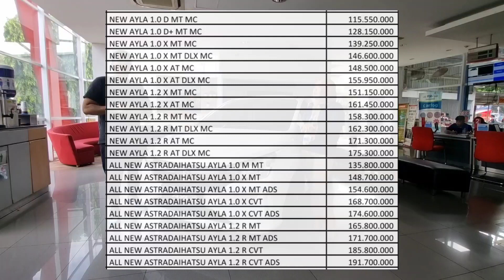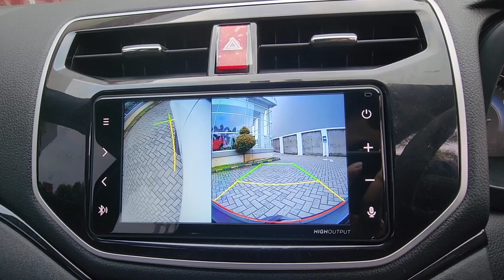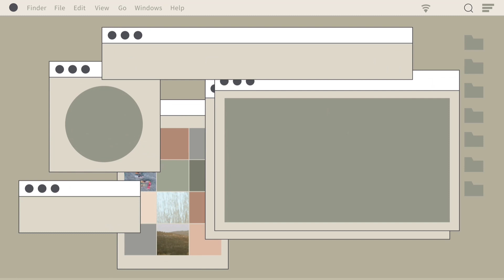1.5 JUTA CICILAN DAIHATSU AYLA 2023 ‼️BIKIN HONDA BRIO & AGYA MAKIN MAHAL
Welcome back to Channel Bang Gun. PROMO CICILAN MOBIL 1.5 JUTA DAIHATSU AYLA 2023 BARU BIKIN HONDA BRIO & AGYA MAKIN MAHAL. Nonton juga PROMO Mobil Murah

Promo Pembelian Daihatsu ALL TYPE  :
1. DP TERMURAH SE-INDONESIA
2. BISA CICILAN 1JUTA
3. BISA KREDIT SYARIAH
4. BUNGA MURAH
5. BUNGA 0 %
6. Tuker Tambah
7. BISA KTP DAERAH & LUAR PULAU

PROMO CICILAN MOBIL 1.5 JUTA DAIHATSU AYLA 2023 BARU BIKIN HONDA BRIO & AGYA MAKIN MAHAL

Pricelist / Harga DAIHATSU AYLA * :
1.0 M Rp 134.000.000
1.0 X MT Rp 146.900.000
1.0 X MT ADS Rp 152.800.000
1.0 X CVT Rp 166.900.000
1.0 X CVT ADS Rp 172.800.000
1.2 R MT Rp 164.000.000
1.2 R MT ADS Rp 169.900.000
1.2 R CVT Rp 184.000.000
1.2 R CVT ADS Rp 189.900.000